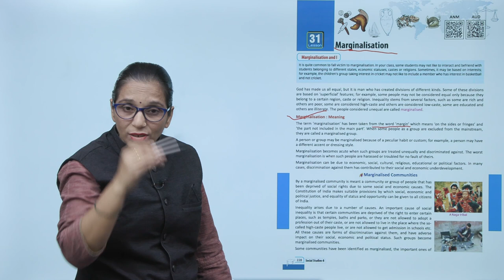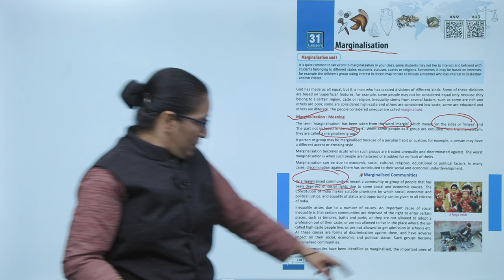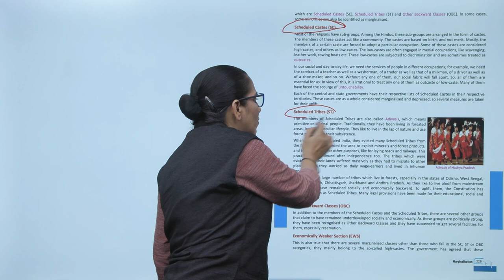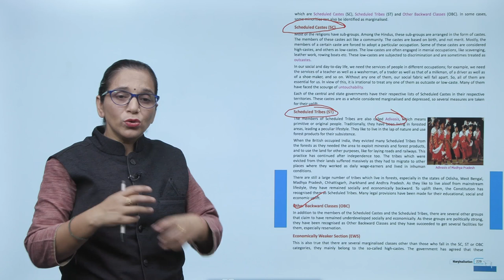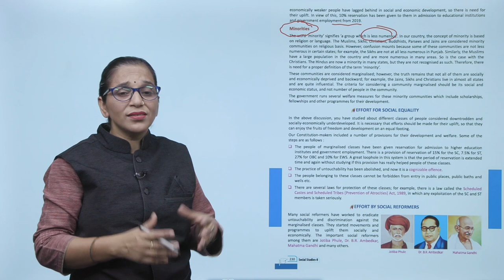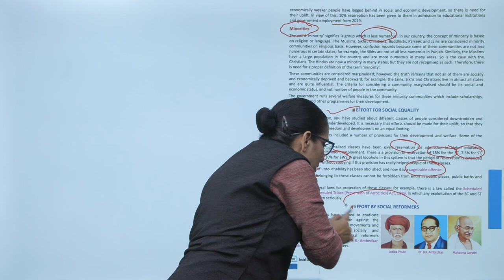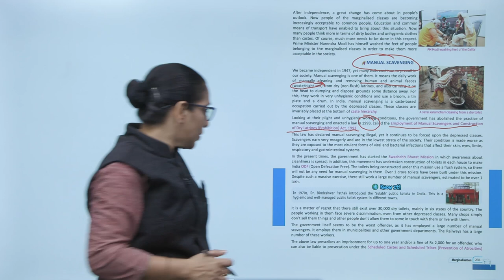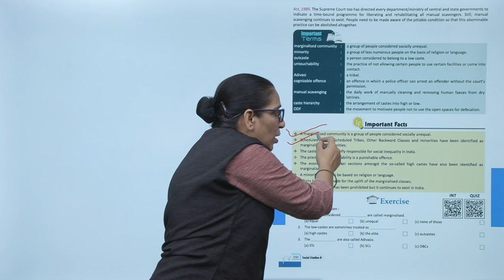Genius Gems Books SST Class 8 Chapter 31